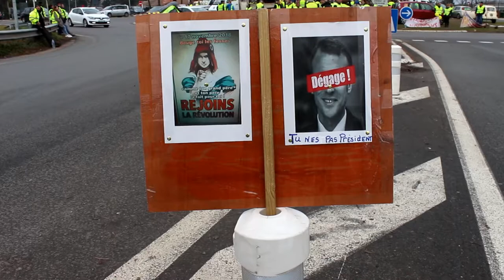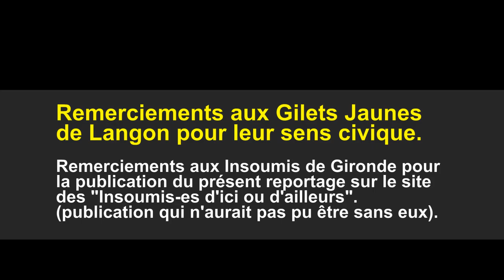Macron, t'es foutu ! Gilets jaunes Semaine 3 Langon France Samedi 1 décembre 2018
Ce samedi 1er décembre 2018, les Gilets jaunes de Langon (Sud Gironde) ne faiblissent pas, bien au contraire. Ils sont encore plus nombreux et affinent leurs actions*.
Du rond-point, on passe à la rue, au stade, au centre commercial. Le peuple s’organise, trouve des astuces humoristiques pour perdurer. Ils savent que la lutte peut s’avérer longue et sont plus que jamais déterminés à rester unis et efficaces pour renvoyer Macron au Touquet.
*En milieu de semaine, ils bloquaient la sous-préfecture et le centre des impôts.